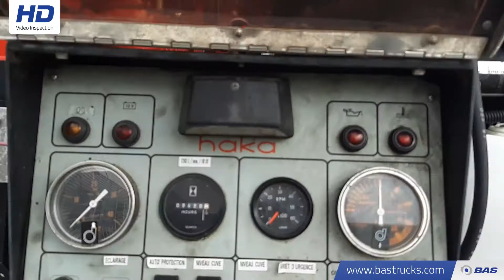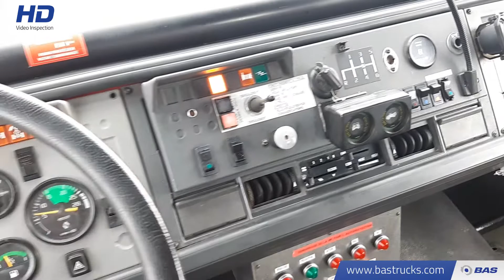70130717 Renault Midliner 210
Renault Midliner 210